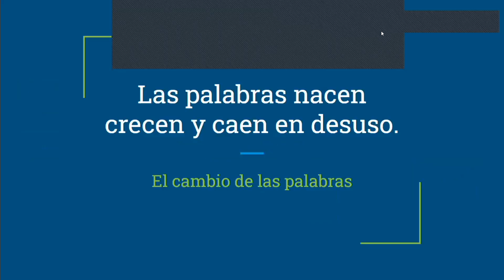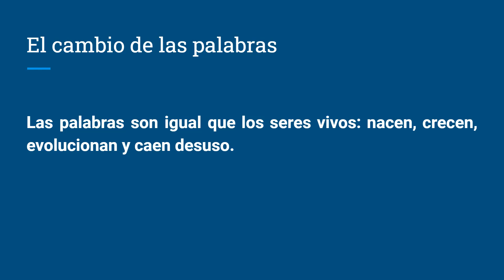LAS PALABRAS NACEN, CRECEN, EVOLUCION Y CAEN DESUSO |ETIMOLOGÍAS GRECOLATINAS | UNAM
En este curso, tendrás acceso a etimologías grecolatinas del español, las cuales te permitirán adquirir una mejor comprensión del origen de los neologismos en el español. Los cursos son de 8 horas de duración, los cuales están integrados por un video tutorial, una página de ejercicios y una reseña de los resultados. Los alumnos que compartan el mismo interés en la etimología de palabras, podrán intercambiar información e intereses.